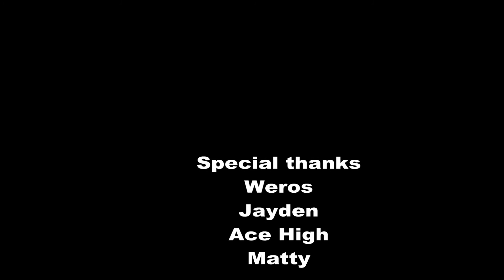[Dota 2 US West] Early May moments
In this Episode we got to see Matty The God-like Sven, Ace high -Maker of The Mass Graves and Weros the spooky Nyx in action.